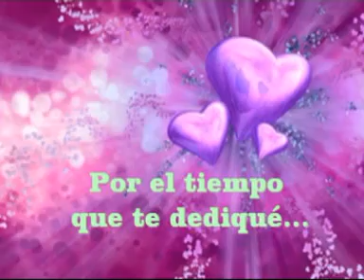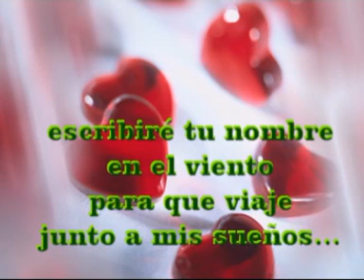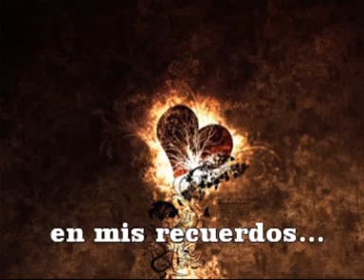te amaré.mpg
editado por CANDIDO FERREIRO texto de MARISA FERNANDEZ   nº 11  may. 2011

Para que los videos se vean con mejor calidad, recordadar clicar siempre sobre el enlace, nunca sobre la imagen. Clicando sobre el enlace se verá directo desde You Tube, clicando sobre la imagen se verá desde Facebook en peor calidad.tenerlo siempre en cuenta.Inclusive en los nuevos perfiles clicar siempre en el enlace de color azul.